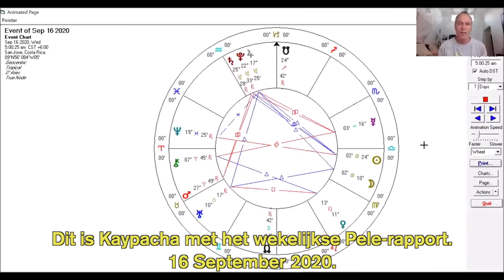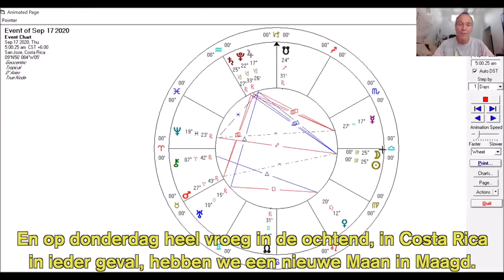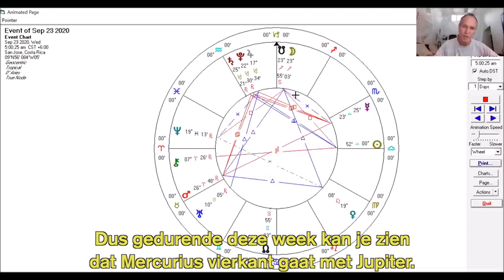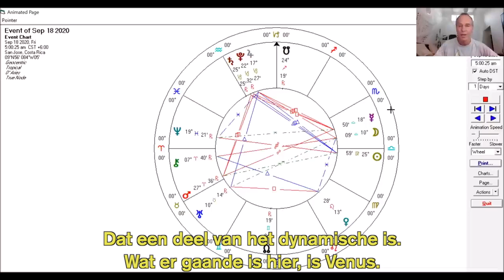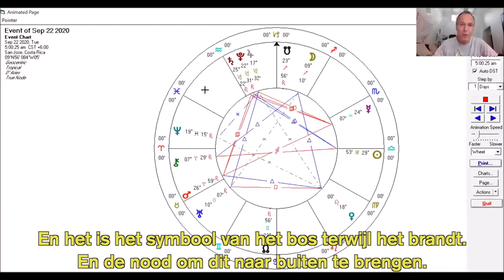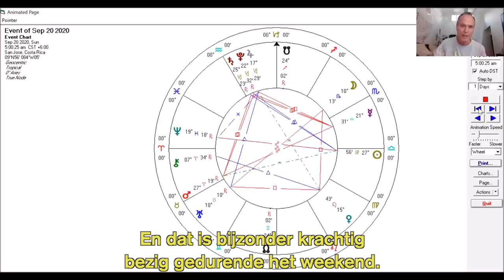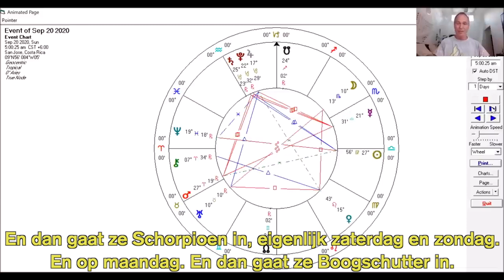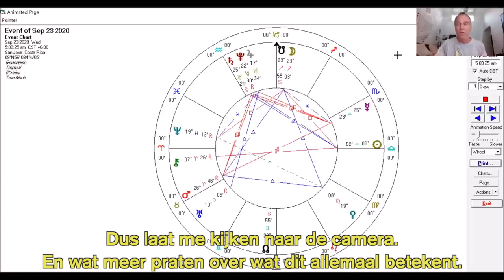Astrologie voor de ziel 16 september 2020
“Deze hele lockdown is deze hele energie van: kijk naar je leven. Kijk naar jezelf. Kijk naar wat je gecreëerd hebt. En ga naar binnen. Noordknoop van Pluto. Noordknoop van Saturnus. Noordknoop van Jupiter. Allemaal in Kreeft. Mijn meest innerlijke gevoelens.”

De mantra voor deze week.

Ik ontmoet mezelf constant.

En mijn veranderlijke behoeften terwijl ik groei.
Als ik niet eerlijk ben en bereid ben om toe te geven,
zal ik mijn waarheid nooit kennen.